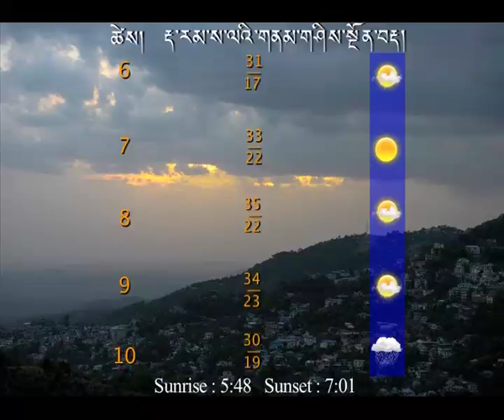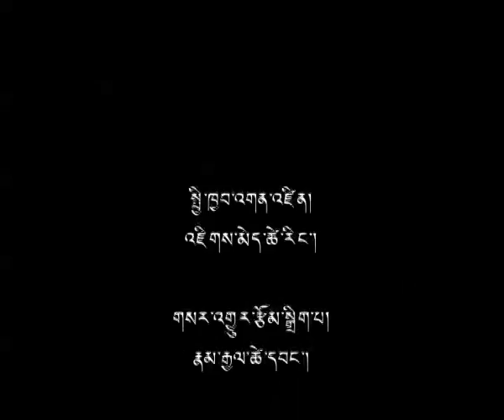07 May 2014 - TibetonlineTV News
Headlines: His Holiness Meets Latvian, Russian Parliament Members, Concludes 2 Day Teaching in Latvia ◆ Desmond Tutu Saddens with Norway's Decision to Not Meet His Holiness the Dalai Lama  ◆ Tibet Situation Raised in UNHCR'S 52nd Session ◆ Will Strive to Garner Support from European Parliamentarians: Chithue Wangpo Tethong  ◆ Intensive Training on Tibetan Culture & Literature Underway ◆ Canada Tibetan Resettlement Project: 8th Batch Leaves India ◆ Wednesday Special: Introduction to Buddhism ◆